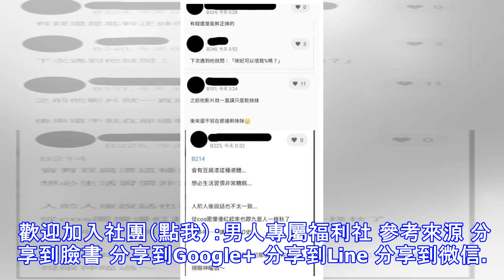Joeman=九面人？女友咪妃還被爆「下面流出豆腐渣」！網怒搬法條勸告：已達公然侮辱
stupid 八卦話題 檢舉此篇 現在當公眾人物真的不簡單啊！！！ 人氣網紅Joeman因為不願意合照意外登上Dcard的熱門文章 雖然原po已更改文章,覺得自己這樣小題大作有些不應該 但沒想到~~~下方的留言才是精彩 整個將Joeman以前不為人知的黑掛連環爆!!! 除了那些真的有影片的黑掛外,還有不少匿名的攻擊性的留言 針對Joeman女友「咪妃」的人身攻擊，這讓有網友看不下去發文表示 這些流言「已達公然侮辱」，表示就算是公眾人物也不代表得接受惡意中傷 也有看不下去的網友發了一篇名為「支持藝人針對侮辱及散播不實傳聞提告」 而咪妃也在IG限時動態回應網友，一方面寫道心疼Joeman 另一方面也對於部分網友的抹黑表達嚴厲指正。 歡迎加入社團（點我）：男人專屬福利社 參考來源 分享到臉書 分享到Google+ 分享到Line 分享到微信